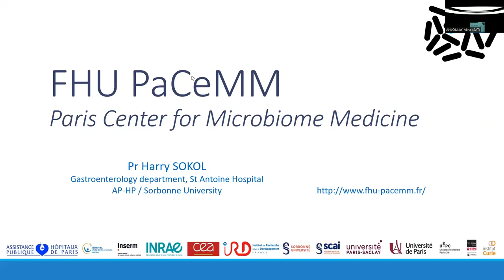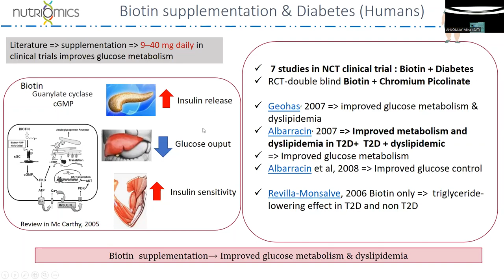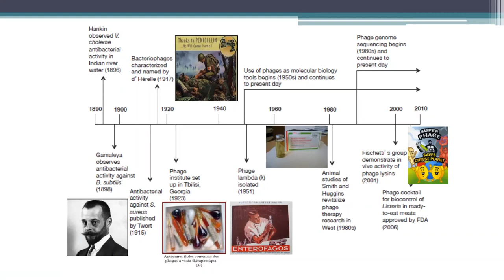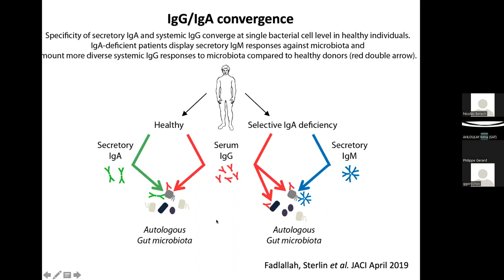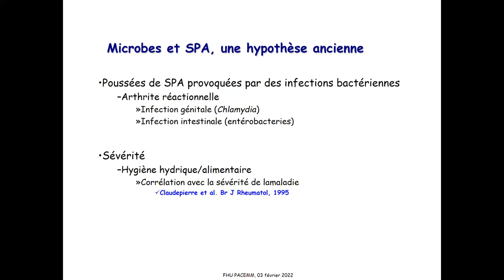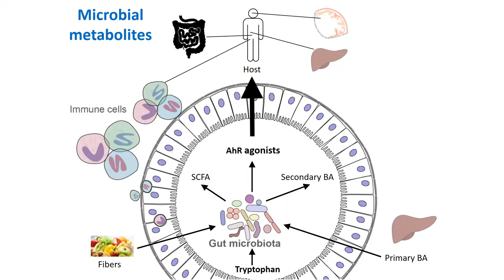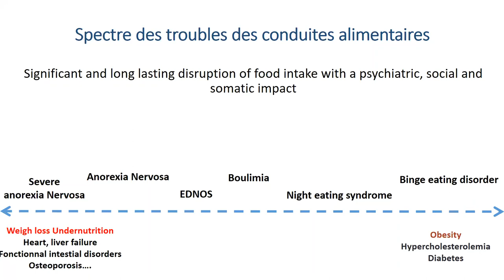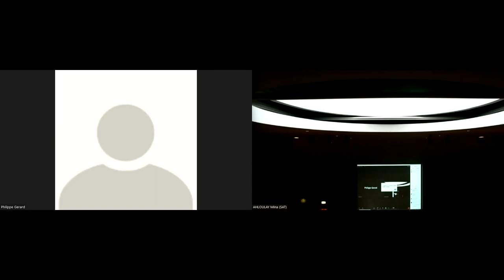Premier symposium de la FHU-PaCeMM du 03 février 2022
Présentation des derniers résultats scientifiques marquants autour du microbiote intestinal issus de recherches fondamentales, cliniques et technologiques réalisées par les équipes de la FHU-PaCeMM.